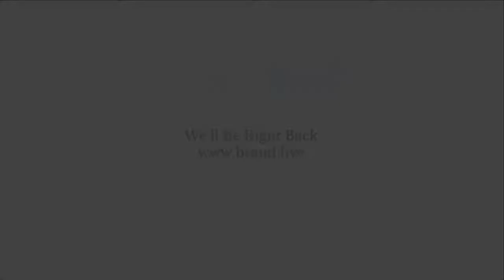Judson Todd Allen Cooking Demo | The Inspired Home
Watch Judson Todd Allen at the Cooking Theater at the 2018 International Home + Housewares Show.